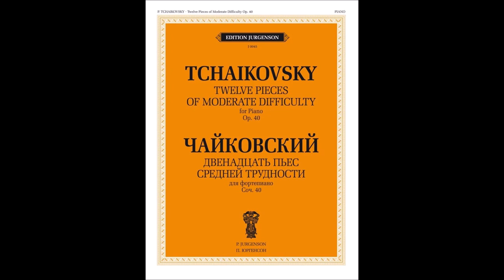Tchaikovsky (Двенадцать пьес) 12 pieces per pianoforte solo, op. 40 n.11 (Date: 1878) For Guitar Duo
Tchaikovsky (Двенадцать пьес) 12 pieces per pianoforte solo, op. 40 n.11,   scherzo (Date: 1878) For Guitar Duo.
I dodici pezzi di Tchaikovsky (Двенадцать пьес) per pianoforte solo, op. 40 ( TH 138 ; ČW 136 to 147) [1] , sottotitolato "di media difficoltà" («срелней трудности»), furono scritti tra il febbraio e l'aprile 1878.

    1. Etude
    Allegro giusto (Sol maggiore, 114 battute).
    2. Chanson triste
    Allegro non troppo (sol minore, 68 battute).
    3. Marche funèbre
   Tempo di Marcia funebre (do minore, 115 battute).
    4.  Mazurka
   Tempo di Mazurka (do maggiore, 153 battute).
    5.  Mazurka
    Tempo di Mazurka (Re maggiore, 171 battute).
    6. Chant sans paroles
    Allegro moderato (La minore, 110 battute).
    7. Au village
    Andante sostenuto (La minore – Do maggiore).
    8. Valse
    Tempo di Valse (la bemolle maggiore, 191 battute).
    9. Valse
    Tempo di Valse (Fa diesis minore, 231 battute).
    10. Danse russe
    Andantino (La minore, 120 battute).
    11. Scherzo
    Allegro vivacissimo (Re minore, 236 battute).
    12. Rêverie interrompue
    Andante un poco rubato e con molto espressione
    (La bemolle maggiore,   125 battute).

 Una performance del set completo dura dai 45 ai 50 minuti circa.
"Ho deciso che ogni mattina scriverò qualcosa di nuovo. Ieri ho scritto una romanza, e oggi un brano per pianoforte", scrive Čajkovskij a Nadezhda von Meck da Firenze il 12/24 febbraio 1878 [2] . Il risultato di questa decisione fu la composizione di dodici brani per pianoforte di media difficoltà.

Čajkovskij fa riferimento al brano Rêverie interrompue (n. 12) in un'altra lettera del 13/25 febbraio 1878 [3] . Per la sua sezione centrale, il compositore ha utilizzato una canzone che ha sentito attraverso la sua finestra a Venezia cantata da un solo cantante di strada [4] .

Durante il viaggio da Firenze a Clarens (Svizzera), il compositore ha continuato a lavorare sui brani per pianoforte. Il successivo riferimento ai brani per pianoforte risale al 28 febbraio/12 marzo 1878 in una lettera ad Anatoly Tchaikovsky [5] . A metà/fine marzo aveva già completato sette brani [6] . Allo stesso tempo Čajkovskij stava lavorando al Concerto per violino e alla Grande Sonata in sol maggiore. Gli schizzi per i pezzi sono stati completati a Kamenka in aprile. "I 12 brani di moderata difficoltà per pianoforte solo sono pronti, ma ovviamente solo in bozza" [7] . La copiatura dei brani è stata completata entro il 13/25 luglio [8].

Una variante del Valse in fa diesis minore (n. 9) fu scritta il 4/16 giugno 1878 nel taccuino di Sergey Taneyev (secondo la data dell'autore) [9] .
Il 29 luglio/10 agosto il compositore inviò i brani al suo editore moscovita , insieme ad alcune altre opere completate (la Grande Sonata in sol maggiore, l' Album dei bambini , le Sei romanze op. 38 e la Liturgia di San Giovanni Crisostomo ). Mentre preparava i brani per la pubblicazione, Čajkovskij chiese a Pyotr Jurgenson di: "chiedere a Taneyev di suonare questi brani e correggere eventuali errori che potrebbe trovare" [10] . Le bozze furono corrette da Nikolay Kashkin , sebbene anche Čajkovskij stesso le rivedesse [11] . Il set è stato pubblicato da Pyotr Jurgensonnel 1879.

I Dodici Pezzi furono pubblicati nel volume 52 delle Opere complete di Čajkovskij (1948), con la variante del Valse (n. 9) che compare in appendice al volume 53 della stessa serie (1949), entrambi curati da Anatoly Drozdov.

Nel 2008, il set è stato incluso nel volume 69a della New Complete Edition delle opere di Tchaikovsky, a cura di Polina Vaidman e Lyudmila Korabelnikova.
La partitura manoscritta di Čajkovskij contenente tutti e dodici i brani è ora conservata nel Museo nazionale russo di musica a Mosca (ф. 88, n. 115).
I brani sono dedicati a Modest Tchaikovsky . La partitura manoscritta non reca dedica, ma il suo nome compare sulla prima edizione su richiesta dell'autore.
Danse russe (n. 10) è un adattamento di un numero aggiuntivo per il balletto Il lago dei cigni scritto nel 1877.
Wikipedia